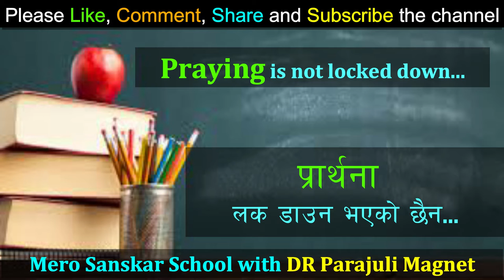Inspiring New year wish at Lock down period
D.R Parajuli ‘Magnet’, is a life skill expert, inspirational personality who is conducting Life and teaching skills, Leadership & Public Speaking, Personality Development & Self Confidence seminar throughout the country.
He started his career from secondary level science teacher and he was one of the most influencing personalities during his teaching career. He has written several text books and practice books in the field of science. He helps people to change their belief and thought pattern, experience less stress and more success in their lives through better communication, positive thinking and spiritual knowledge. He has authored three self help books named Haami Safal aama babu, safal jindagi mero bishwas and safal Vidyarthi mero chahana which are very popular among readers. Other two motivational and inspirational books named Khushi ra aananda, mero jiwanako aadhaar and moral stories for chindren are coming soon.      Academically, he has done MBA from University of Gloucestershire and post graduate in teacher’s training, United Kingdom. He has a bundle of experiences in different fields. His purpose is to spread positive energy to unleash hidden unlimited potential of people so as to help you succeed in all personal and professional endeavors. His aim is to produce the physically, mentally and spiritually strong people through knowledge, meditation and continuous training and counseling.